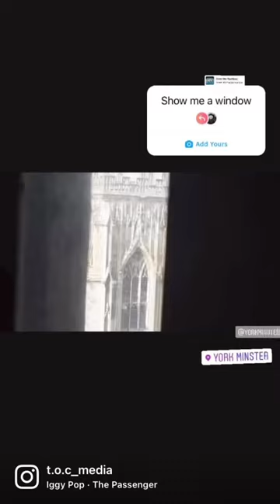York minster story’s into reel